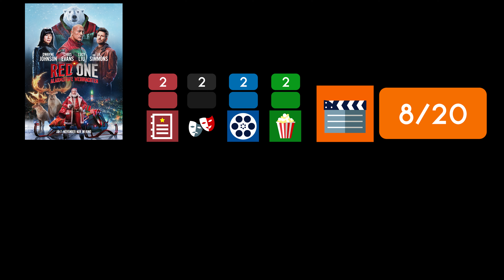RED ONE / Kritik - Review | MYD FILM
Hier meine Kritik zu RED ONE - Alarmstufe Weihnachten.
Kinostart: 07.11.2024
Länge: 133 Minuten
FSK 12